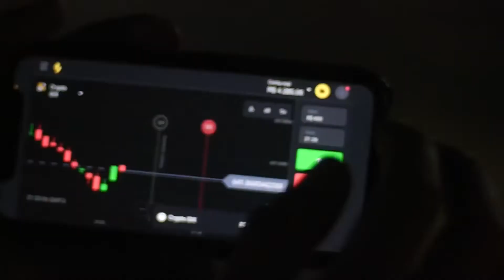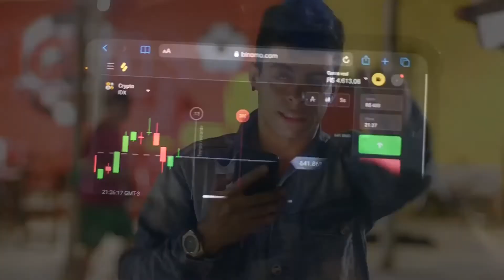Me APAIXONEI na GRAVAÇÃO da minha PRIMEIRA CENA! - DANNY MANCINI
QUEM É UM P*TA PARCEIRO CURTE AQUI!

Creditos Canal: PagodCAST